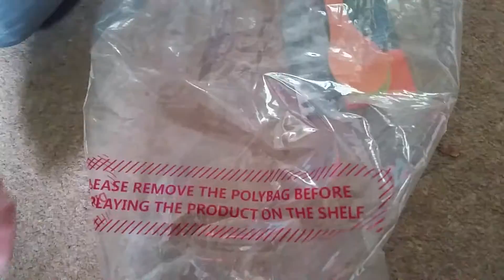Asda product packaging fail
Got the sleeping bag from the shop & came across the most amazing discovery known to man.